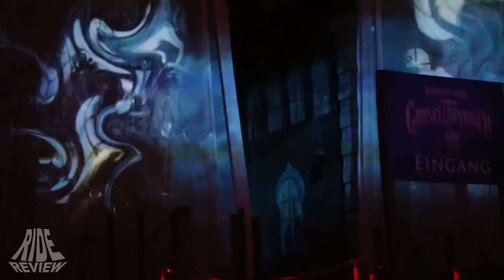Grusellabyrinth NRW - Review/Eröffnungszeremonie